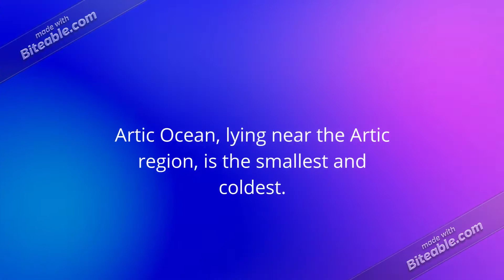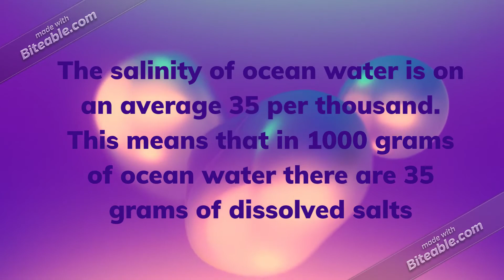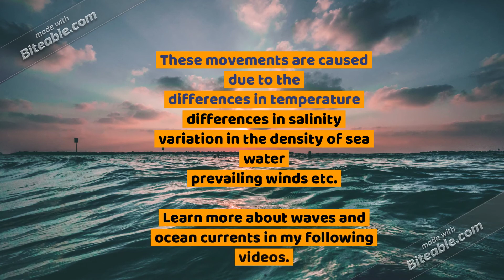All About Oceans || Importance of Oceans || Circulation || 5 different Oceans || Overview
You learnt about the Hydrosphere. Now it's time you learnt about the Oceans. Watch this video to know about the importance of water, the 5 oceans and the circulation of water.
Also, learn about waves and ocean currents in my other videos.